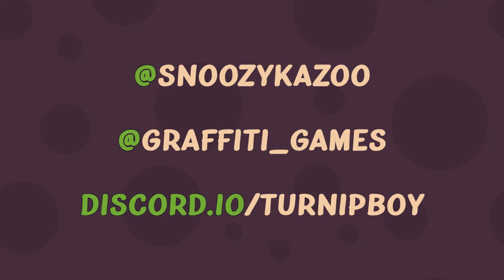Turnip Boy Commits Tax Evasion Switch Reveal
Evade taxes and tear down the government with cute vegetables in Turnip Boy Commits Tax Evasion!

Coming to the Nintendo Switch in 2021, Turnip Boy has you take control of an adorable turnip who happens to be an absolute menace to society. After failing to pay taxes and getting evicted from your home, you must go on an epic quest to pay back your massive debt to Mayor Onion. Garden tools to solve plantastic puzzles, meet eccentric vegetables and fruits, and take on treacherous fights with giant beasts.